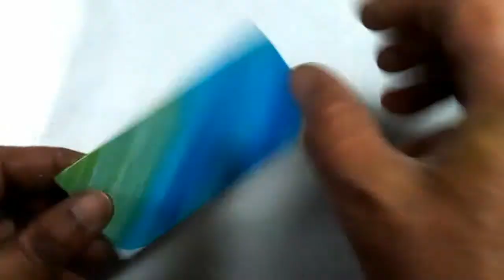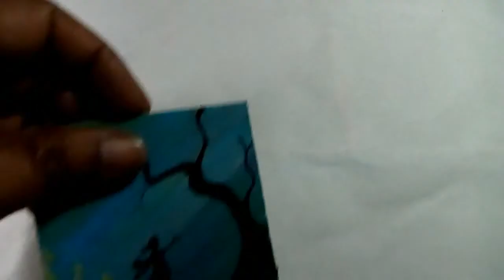5 Mine Paintings. Simple strokes. Poster Colours Painting and Drawing. Easy Drawing ideas.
Hi friends this is my new Painting. I use paper, poster Colours, pencil, brushes. Have a great day.